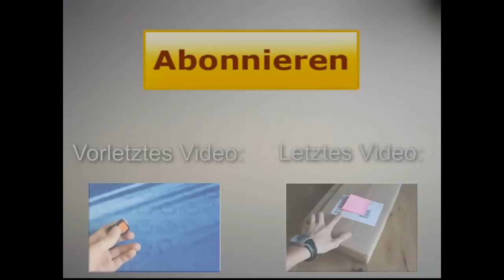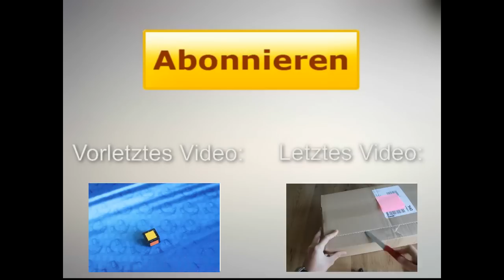Dayan Mini Zhanchi 50mm Review [ GERMAN ] HD #7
Hier ist nun das Review zu dem Mini Zhanchi 50mm Version.
Bitte beswertet ebenso das Intro / Outro!!